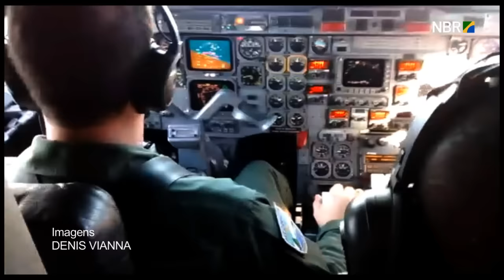FAB realiza simulação de operação de defesa do espaço aéreo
ESPECIAL WEB - 14.07.16: A partir do dia 24, o ‪‎Espaço Aéreo‬ do Rio de Janeiro vai estar restrito, já para os ‪Jogos Olímpicos‬ e ‪Paralímpicos‬. A Força Aérea Brasileira apresentou, nesta quinta-feira, o esquema de defesa e controle. Foi feita uma simulação que interceptou uma ‎aeronave‬ durante voo sobre o Parque Olímpico da Barra da Tijuca.